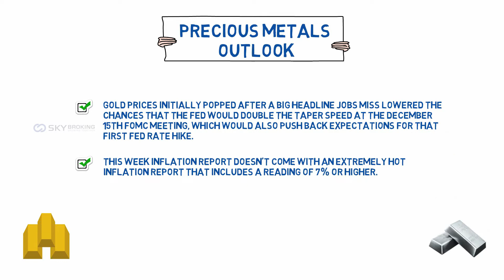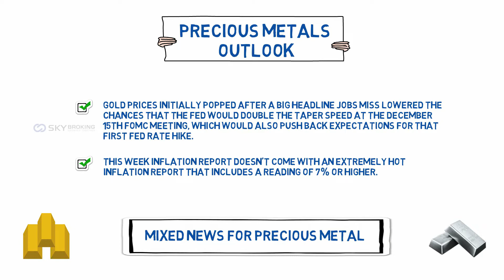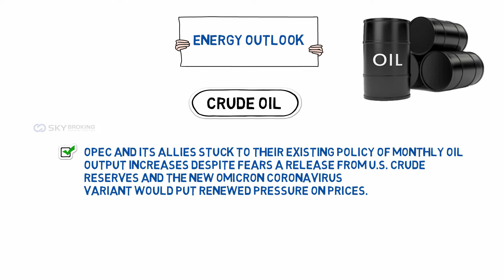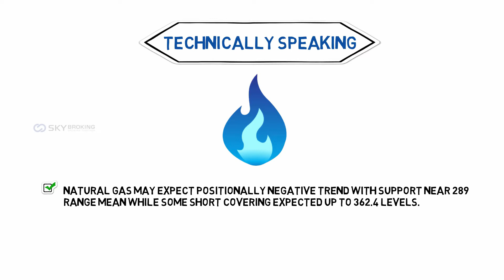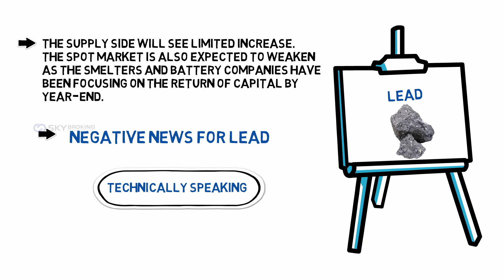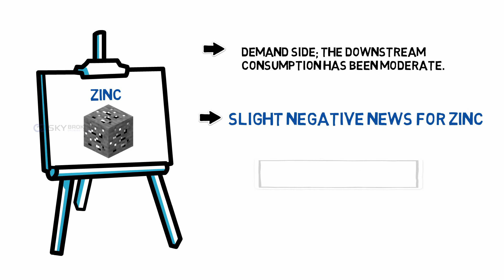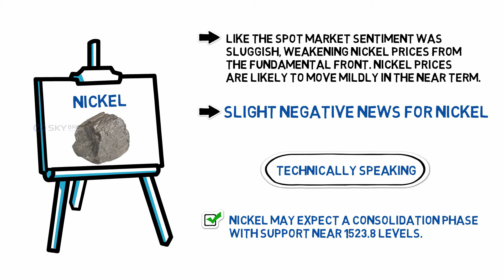வாரம் சந்தை நிலவரம் - தமிழ் 06/12/2021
This Video is for Knowledge & Educational Purpose only. Trade process is based on your view. Please read disclaimer available in our website before Investing as Future Market investment is subject to Market Risk